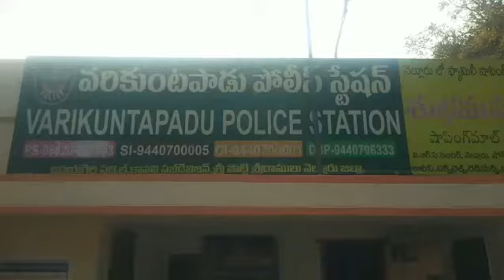వై.యెస్.ఆర్ ZPTC నాగేంద్రపై విరుచుకు పడిన టీడీపీ.నాయకులు,కార్యకర్తలు//JJNEWS jjnews udayagiri #